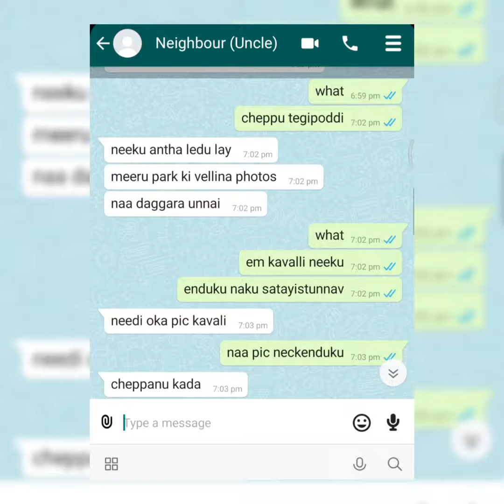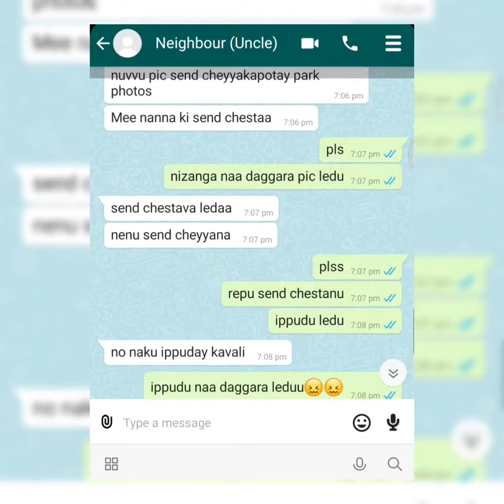Neighbour Blackmailing for Pic || Must Watch || Text Lover || Part-1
Cheater
Girlfriend cheating whatsapp chat
Boyfriends cheating